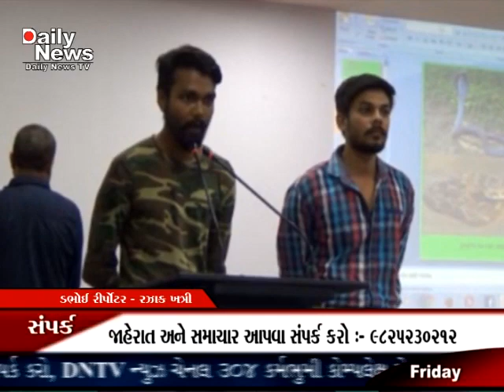Dabhoi wildlife trust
DNTV NEWS CHANNEL :- 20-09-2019 ( ડભોઇ )

ડભોઇ આર્ટ્સ એન્ડ સાયન્સ કોલેજ ખાતે ચાલી રહેલા ત્રિદિવાસીય ઝોનલ કેમ્પ માં આજ રોજ ડભોઇ વાઇલ્ડ લાઈફ ટ્રસ્ટના યુવકો દ્વારા પર્યાવરન જાગૃતી તેમજ પ્રાણીઓ ના રક્ષણ અંગે નું માર્ગ દર્શન કેમ્પમાં ભાગ લીધેલ એન.એસ.એસ.ના વિદ્યાર્થીઓએ ને આપ્યું હતું આ પ્રસંગે શ્રી ગોવિંદગુરુ યુનિવર્ષીટી રાજીસ્ટાર ડો. અનીલ સોલંકી ખાસ ઉપસ્થીત રહ્યા હતા